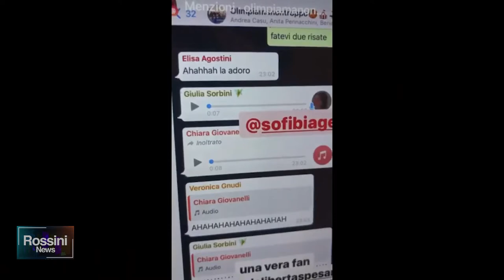CARLOS DELFINO A SORPRESA PER LE GIOVANI ATLETE DELLA VL